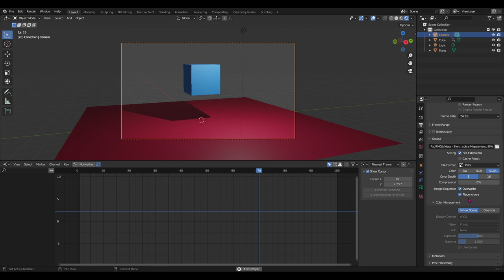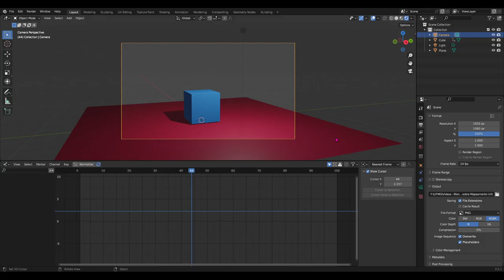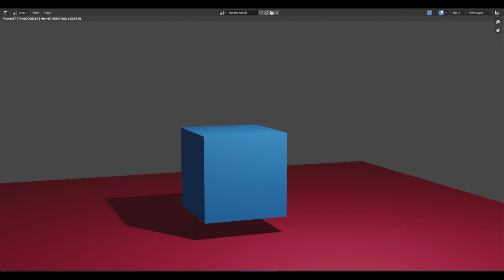Renderizando uma animação no Blender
Como renderizar uma animação usando o Blender 3.5.1

Vamos sempre utilizar uma seqüência de PNG ao invés de um codec de vídeo